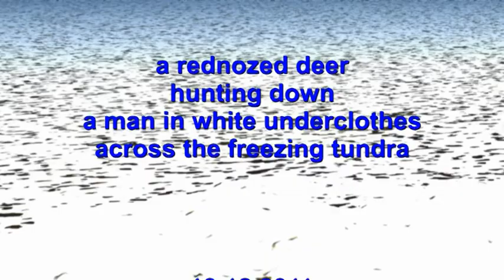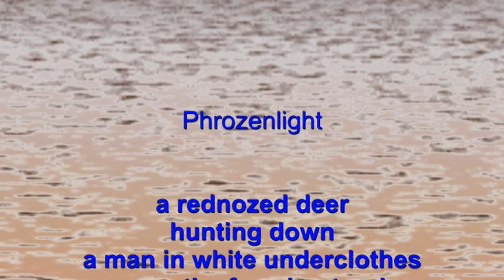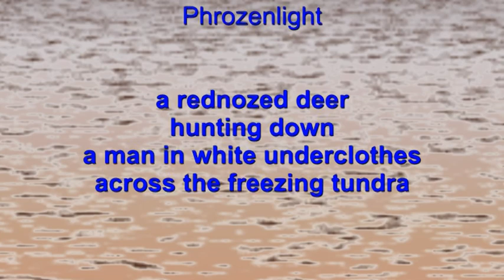Phrozenlight - a rednozed deer hunting down .....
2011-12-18 a rednozed deer hunting down a man in white underclothes across the freezing tundra.

Merry Christmas

a little Christmas present for you